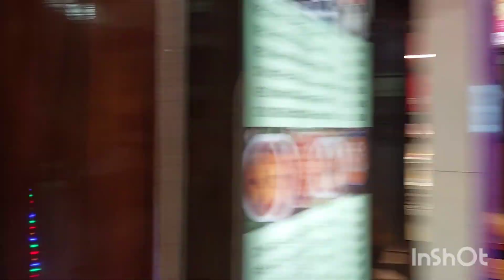হাওড়া থেকে নিউ জলপাইগুড়ি বন্দে ভারত এক্সপ্রেস / Howrah to Njp vande Bharat Express